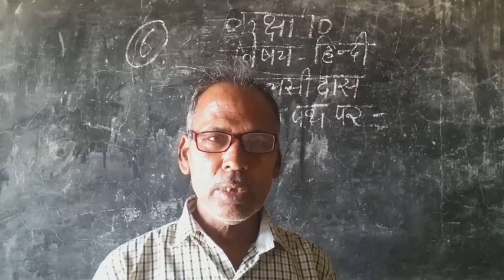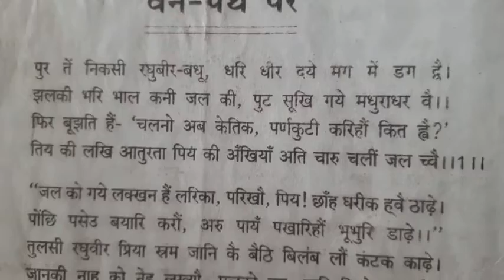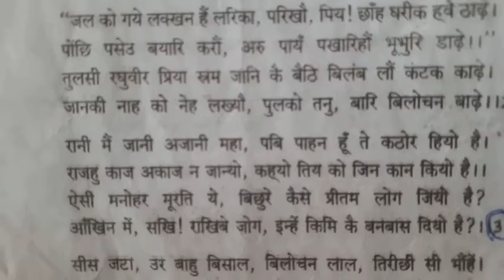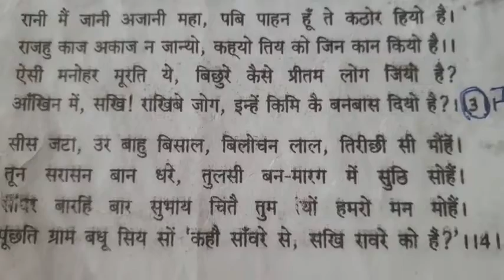Class 10th Hindi lecture 6(1)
Tulsidas (van path par)